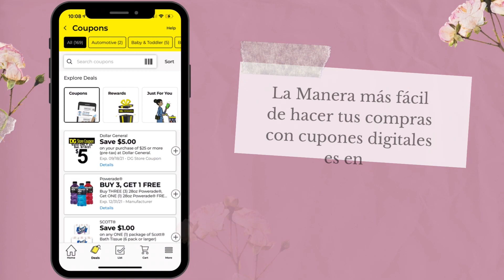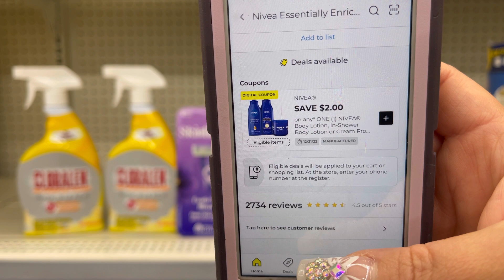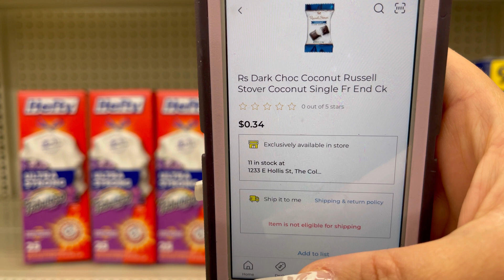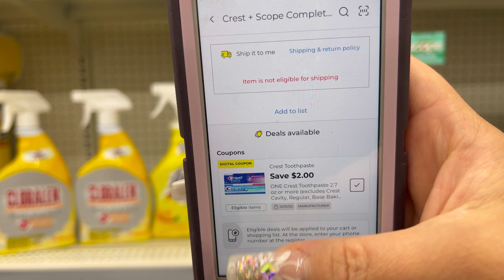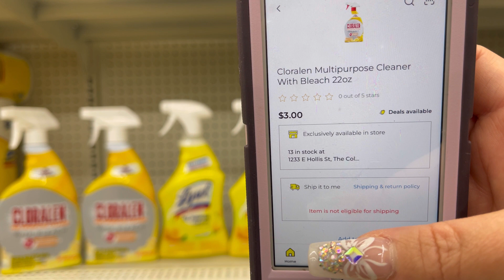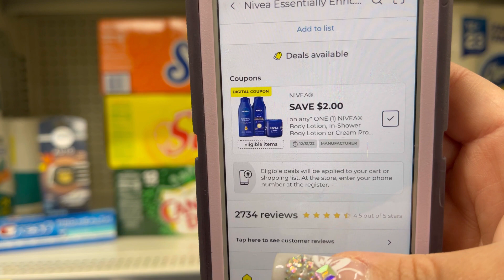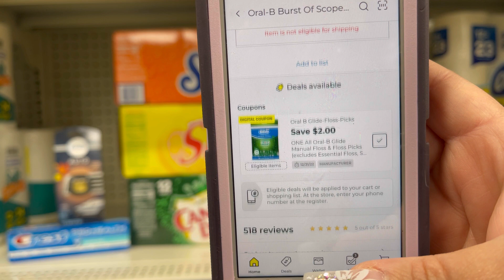IDEAS DE COMPRAS / 🔥🔴**bolsas para la basura** 😱**sodas** solo cupones digitales**12/17/2022!! DG